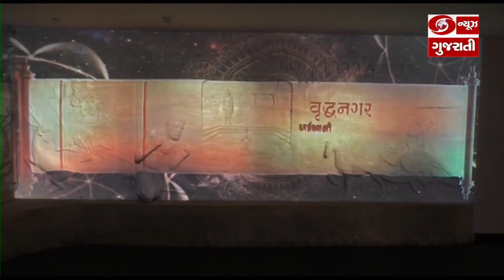Web Bulletin: જુઓ દિવસભરના મહત્વના સમાચાર | 09-05-2022